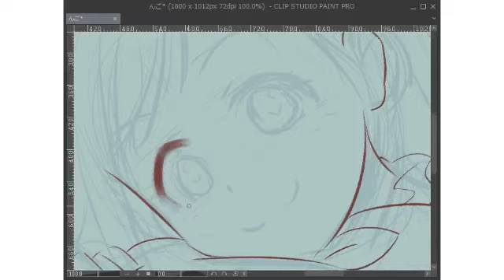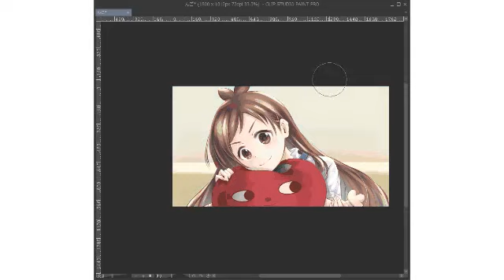クリスタであかりんご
約3時間半。こいつはりんごろう(ﾝｺﾞｰ)
画像はこちら